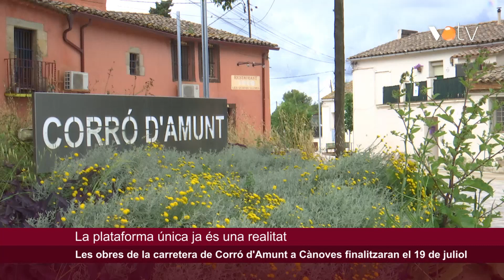VOTV - Les obres de la carretera de Corró d'Amunt a Cànoves finalitzaran el 19 de juliol